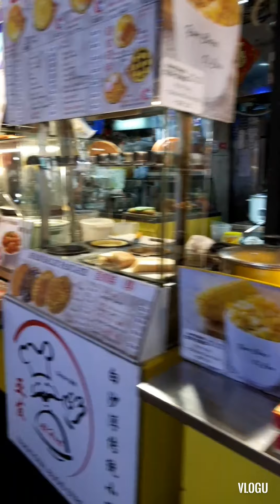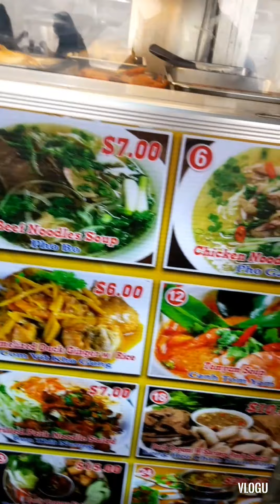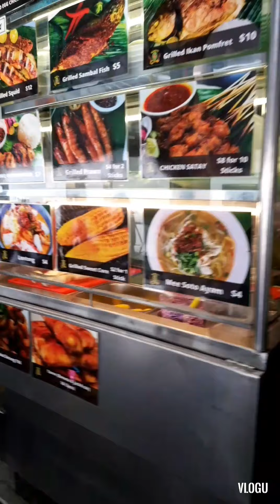at the Bugis street